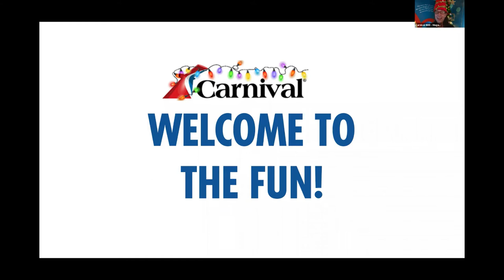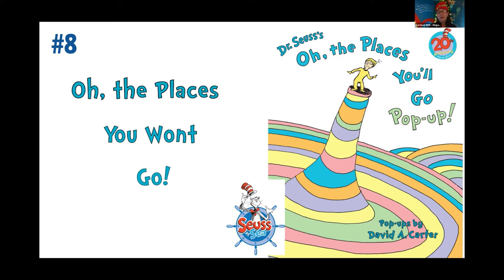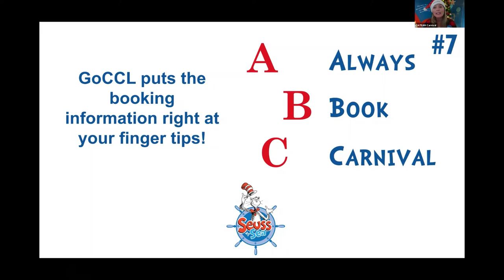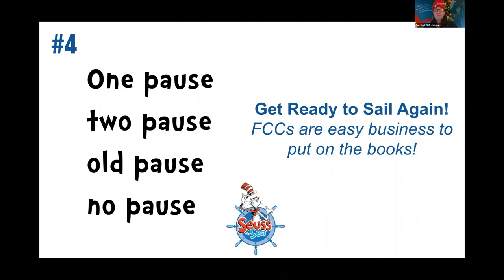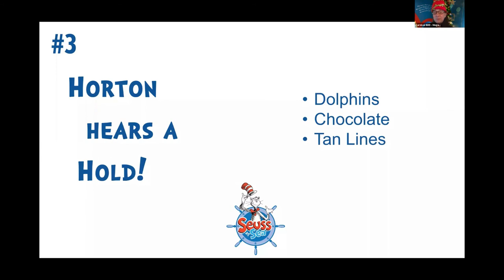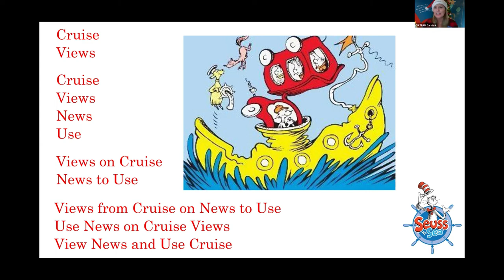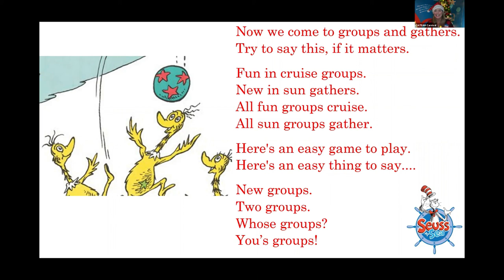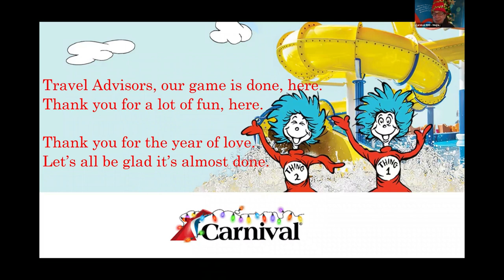Promotional Ideas Heading into Wave Season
“Oh the year has really been frightful, but a cruise is so delightful! And since we’re all ready to go….” Just in time for the holiday season, please join your Carnival FUN hosts, Megan Huffman and Kirsten Sanchez, for a party full of fun and effective promotional ideas as we head into Wave Season.